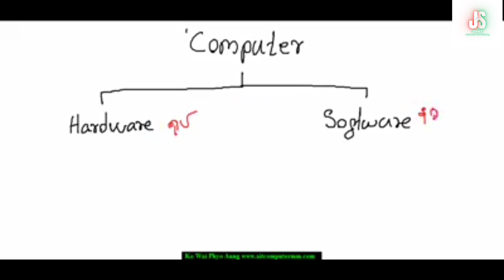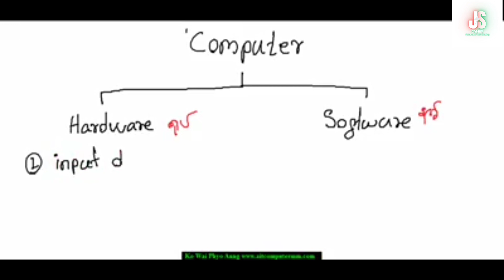ICT Foundation 3 နည်းပညာရပ်များကိုတစ်ပတ်အတွင်းကျွမ်းကျွမ်းကျင်ကျင်လေ့လာကြမယ်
ICT Foundation ကွန်ပျူတာနည်းပညာ အင်တာနက်နည်းပညာများကို တစ်ပတ်အတွင်းကျွမ်းကျွမ်းကျင်ကျင် တတ်မြောက်လိုသူများအတွက် အထူးလေ့လာထားသင့်ပါသည်